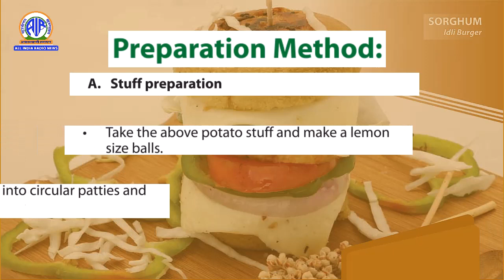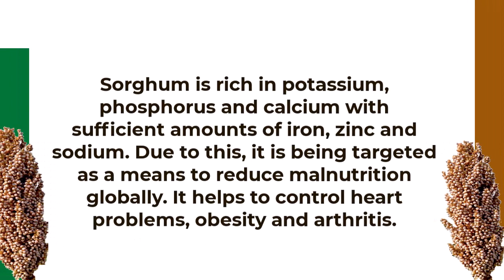Sorghum Reciepes : Sorghum Idli Burger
Sorghum Idli Burger